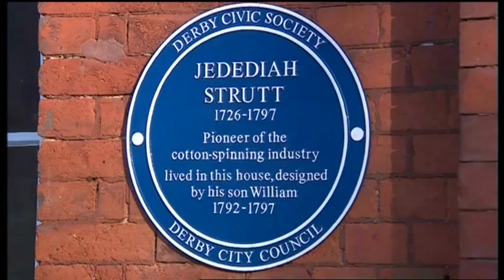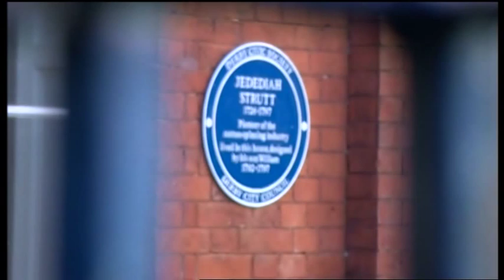FRIAR GATE HOUSE BLUE PLAQUE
Friar Gate House Given Jedediah Strutt Blue Plaque